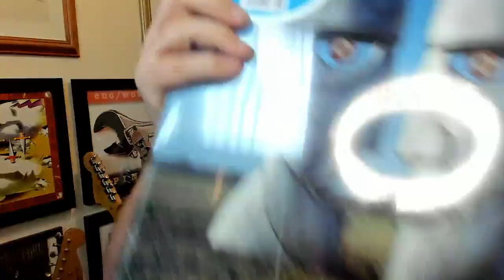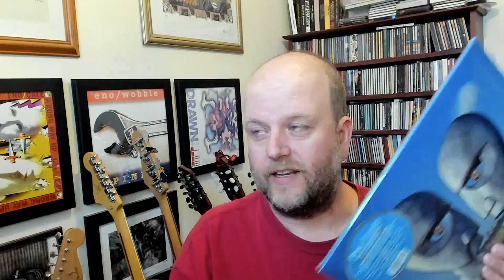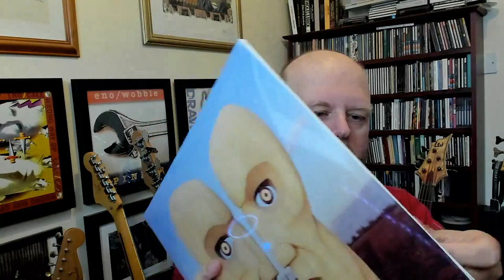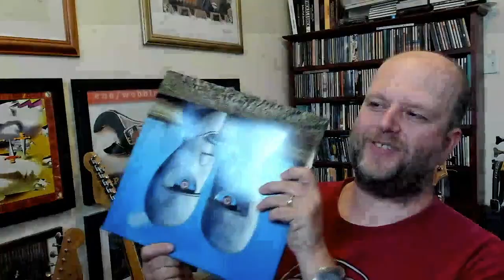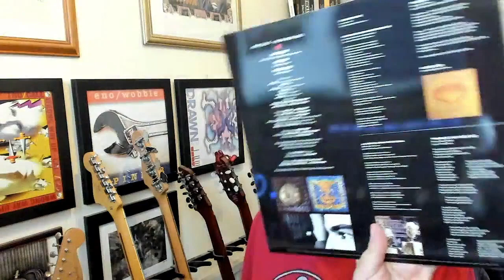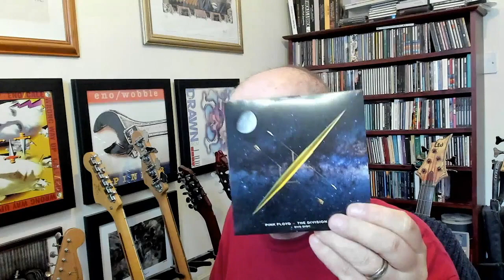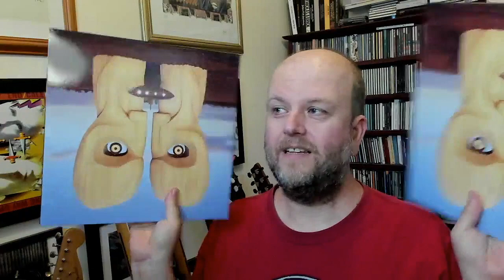PROG REVIEW CLASSIC - The Division Bell 25th Anniversary Blue Vinyl - Pink Floyd